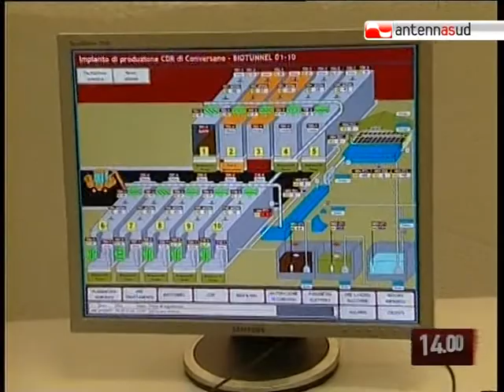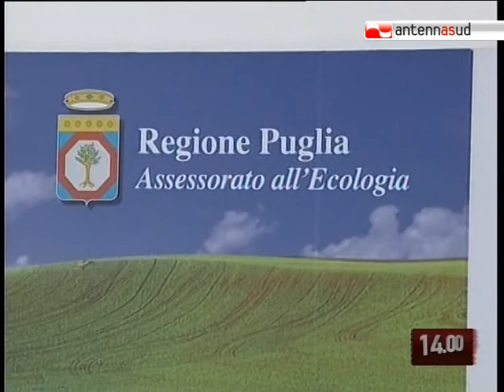TG 02.07.10 Discarica Conversano, assessore Nicastro incontra i sindaci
A seguito della decisione del Consiglio di Stato, c'è preoccupazione fra i sindaci dei comuni del Sud est barese che conferiscono i rifiuti nella discarica di Conversano. Oggi hanno incontrato l'assessore regionale all'ambiente Lorenzo Nicastro.